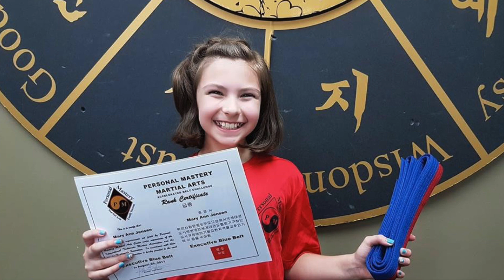Keep Your Child From Becoming A Spoiled Brat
How to build confidence In kids and Not spoiled brats: In this video, we will discuss ways to increase your child’s self-confidence and not have them turn into spoiled brats. You will learn tips on how to build confidence as a parent, better understand how a child’s self-esteem works, and help your son or daughter to have confidence in a variety of settings. If you have ever wondered how to build self-confidence in your child this video is for you.

Brett Lechtenberg is the author and creator of both Operation Limitless and The Anti-Bully Program. Both are comprehensive programs that teach adults and/or children how to handle a variety of situations. Brett also produces a weekly web video blog with free anti-bully training for parents and children. He is also a Platinum level author on Ezine Articles.

Anti-bully Program Book

Anti-Cyberbully program Book

Confidence building Events

Confidence building Events

Our Awesome and confident students Students